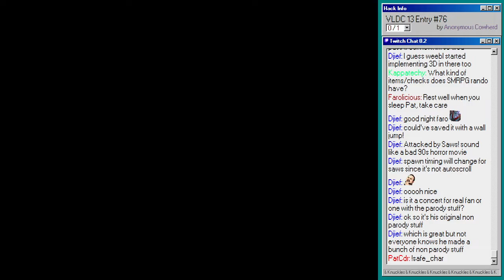Loopy Lament by ninj -- VLDC13 #76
Really cute gimmick with the infinitely falling/respawning objects, and the setups around the gimmick are well chosen and fun, but it's...really short. I expected a full second half and it just ends. Still worth a play, though.

VLDC13 Level #76 by ninj won 65th place!